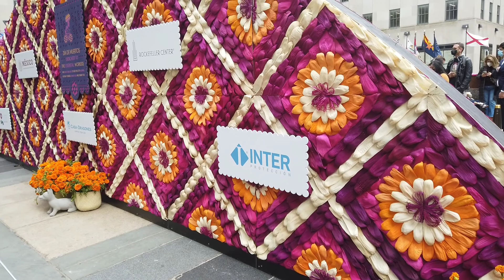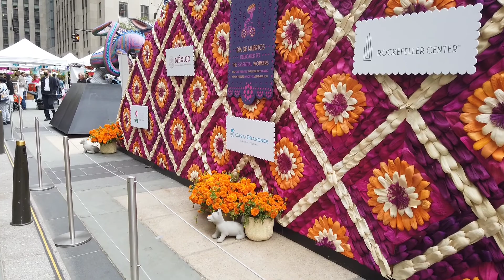El tradición del los muertos En new York